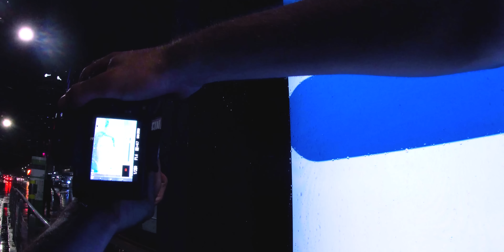21 Minutes of Pure Night Rainy Photography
Melbourne's weather has been really interesting lately so in this video I show you BTS of how I photograph my city!

My NEW Personal Lightroom Presets!

Camera Gear:
Sony a7RIV

Lighting:
Godox SL-60W